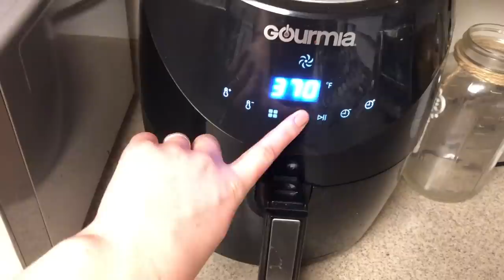Girlfriend Does My Full Morning Routine!